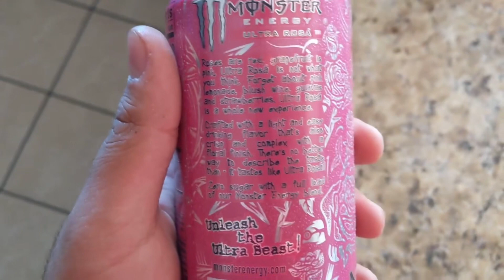Monster Ultra Rosá Review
I drink this drink and tell you if I like this drink